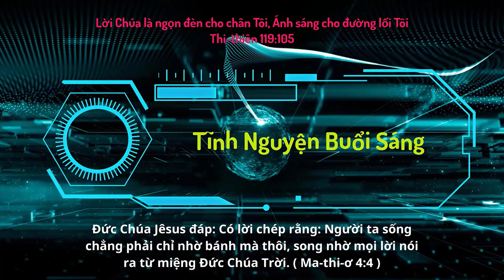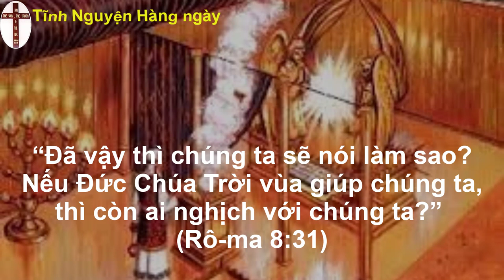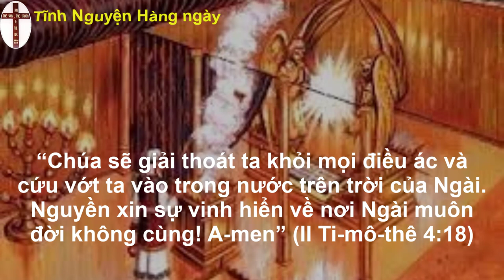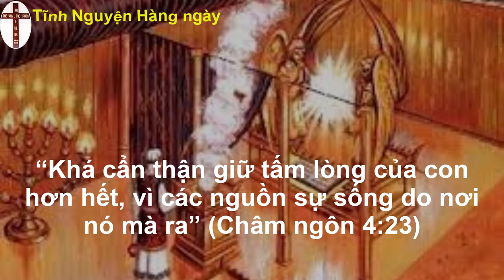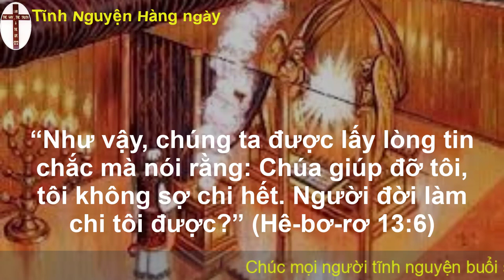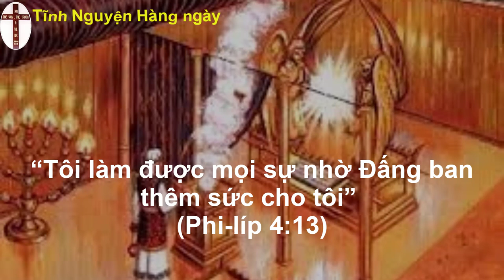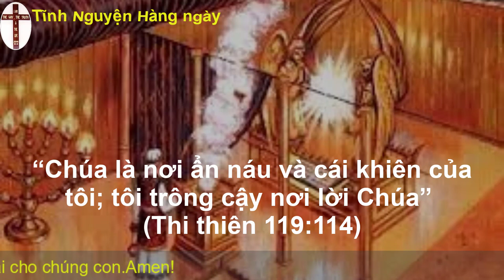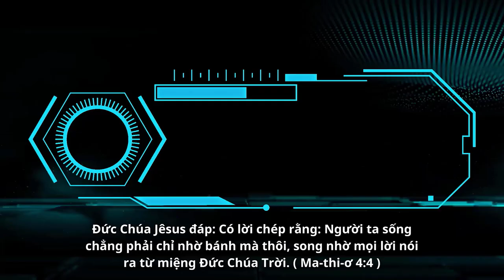Oneway Radio | Tĩnh Nguyện Hằng Ngày 29/03/2023